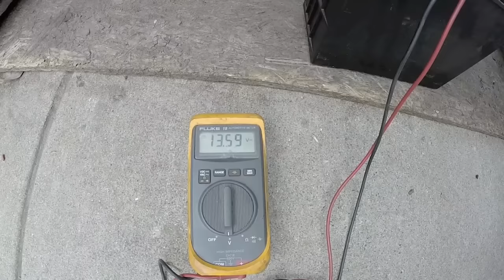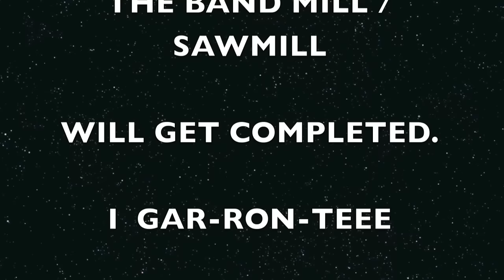Home Made Band Saw YamaSaw Update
This is the third and final "re-start" of this band mill project.  It's 90% complete at this point, I am tied of tripping over it and I will not back-burner this project any longer.